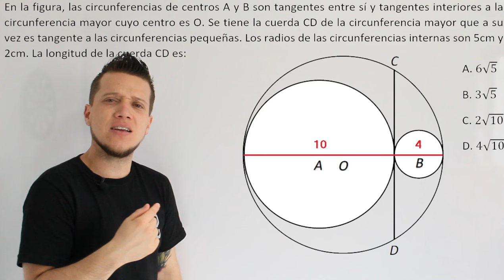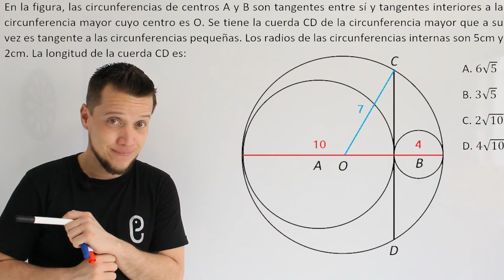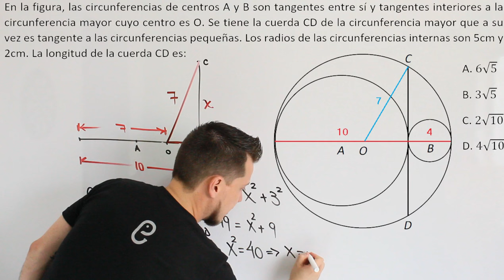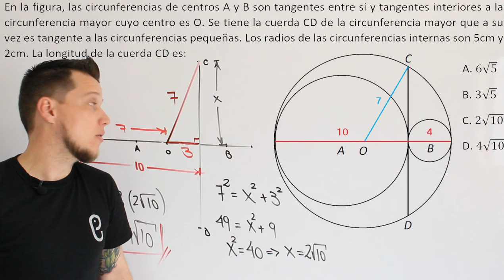🐘 Geometría - Ejercicio 49 🔥🚀